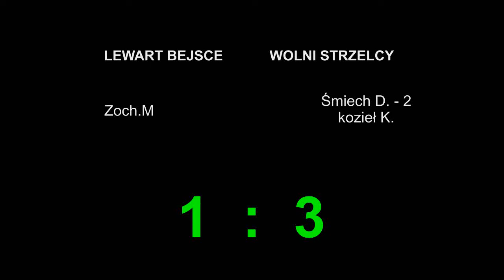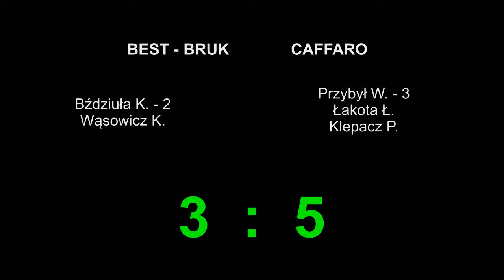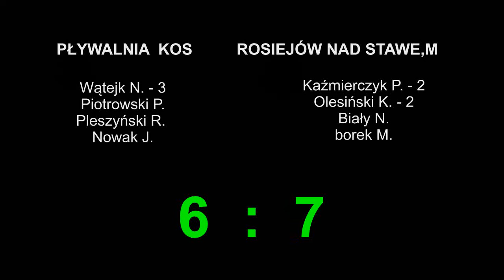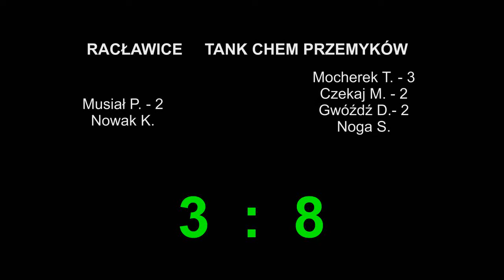XV Powiatowa Liga Futsalu - 19:11:2017